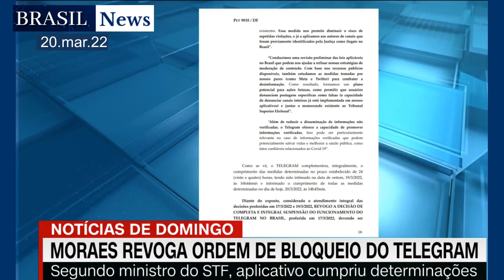TELEGRAM, Alexandre de Moraes REVOGA SUA DECISÃO que determinava o bloqueio do aplicativo no Brasil.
TELEGRAM, Alexandre de Moraes REVOGA SUA DECISÃO que determinava o bloqueio do aplicativo no Brasil | 20.mar.22  #91

Fonte: CNN

Portal Brasil News, irá abordar as noticias da politica Brasileira, Eleições 2022,  politica, noticias nacionais e opinião dos comentaristas e analistas políticos.
Sempre divulgaremos os fatos verídicos vinculados nos principais meios de comunicação.